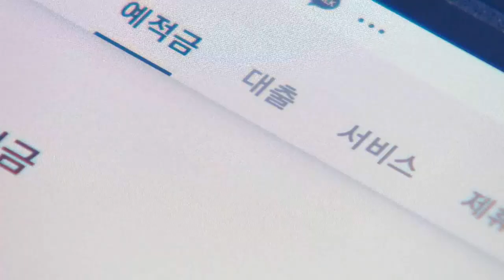'주가 급락' 카카오뱅크, 임원 주식매입 나서 (20220708)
최근 카카오뱅크 주가가 하락하자 카카오뱅크 임원들이 잇따라 자사주를 매입에 나서고 있습니다.
금융감독원 전자공시시스템에 따르면 카카오뱅크의 허재영 금융소비자보호총괄책임자, 안현철 최고연구개발책임자, 이지운 위험관리책임자 등이 자사주를 총 1만1400주 장내 매수했습니다.
앞서 김석 최고전략책임자(CSO)와 유호범 내부감사책임자도 지난 5일 1만주, 3285주를 각각 매입했습니다.
이번 매입은 최근 카카오뱅크의 주가가 하락하자 주주가치 제고를 위한 책임경영 차원에서 이뤄진 것으로 알려졌습니다.